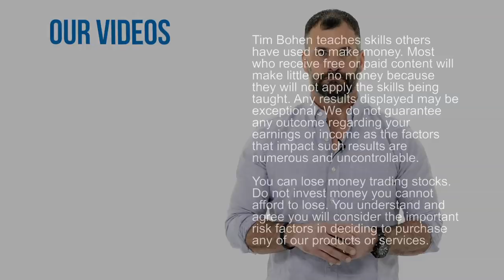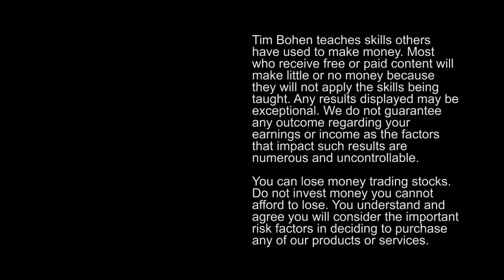A 6-Figure Trader Shares His Biggest Short Selling Mistake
🔴 Want to learn more from Tim Bohen, check out StocksToTrade Pro

Jack Kellogg started his trading journey by studying and saving. He discovered his preferred niche after taking notes from both Tim Grittani and Mike Hudson (aka Huddie). But every trading journey has its ups … and downs. Tune in to learn about Jack’s biggest short selling mistake.

Jack started his trading journey in 2017. He was learning from Tim Grittani while working a valet job to save up trading capital. When he reached about $20K in profits, he knew with just $10K more he could avoid the PDT.

He was starting to find his hustle.

Toward the end of the year, he discovered Huddie. Like Grittani, Huddie was shorting stocks on the green-to-red move. Jack recognized this setup from his studies...

After a year of working, saving, and studying … Jack was ready to jump right in and start short selling. And at first, he was profiting consistently. He was more than prepared. Each month that passed, his small gains kept adding up.

In April, he had his best month yet — and a new goal in mind. He set out to have a $10K month. Was it possible? Sure. He was doing everything right. But he wanted to do better.

He started with a $300 risk and blew right through it. He didn’t cut his losses quickly — instead his emotions took over. Jack broke the number-one rule in short selling: NEVER add to a loser.

And not only was he losing at double the rate, but he was also trying to justify it. Tune in to get the full details of Jack’s huge loss.

This is a key trading lesson, whether you’re long or short biased.

When a trade goes wrong, don’t let your emotions take over. It’s important to think of the situation as analytically as possible. Always have a trading plan, stick to it, and cut your losses ASAP.

[**Please note these results are not typical. Jack has exceptional knowledge and skills he’s developed with time and dedication. Most traders lose money. Trading is risky. Do your due diligence and never risk more than you can afford.]